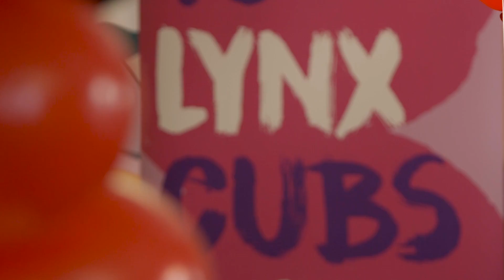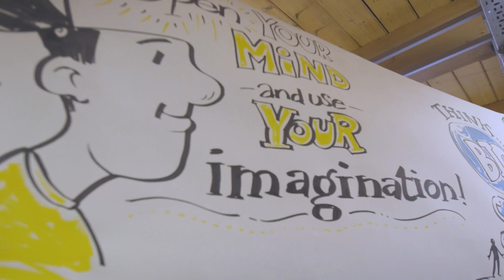LYNXCubs 2017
On the 18th August The Havas Lynx Group played host to a day dedicated to the next generation, our very own LYNXCubs. The day was filled with laughter and learning as our cubs explored what their parents really get up to in the working day. The cubs arrived to a whole host of activities ranging from robot building and ice cream making to drone building and inventing their very own healthcare heroes.

The LYNXCubs brought so much enthusiasm to the office and it was great to have their creative minds run wild whilst also striking a positive work / life balance for our Lynx parents.

This film is a summary of the day - enjoy!